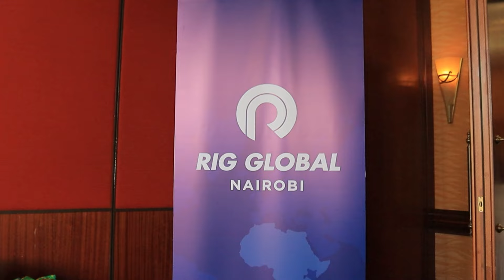CYNTHIA NYAMAI | FULL PRESS BRIEFING AT THE 488 FOR KIBRA DINNER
/ cynthianyamai